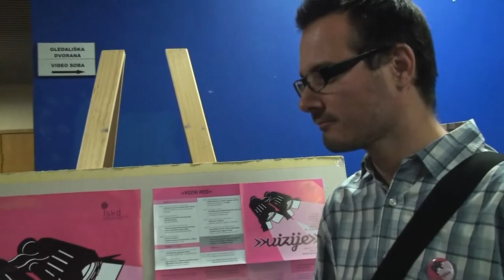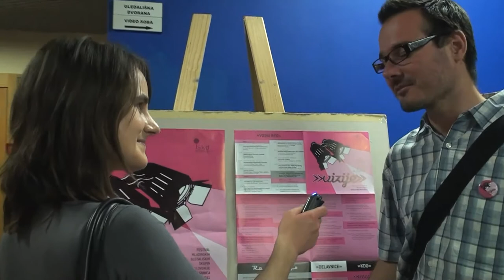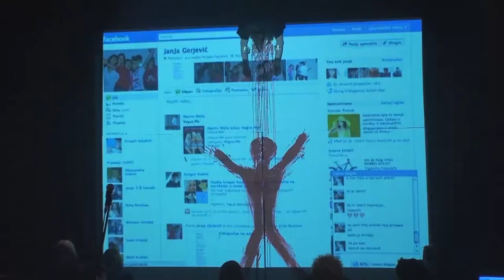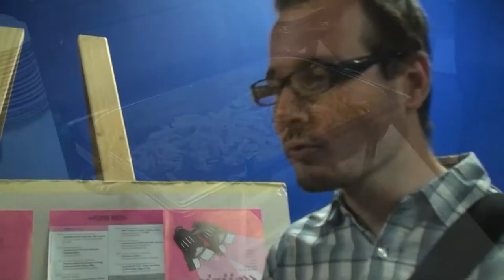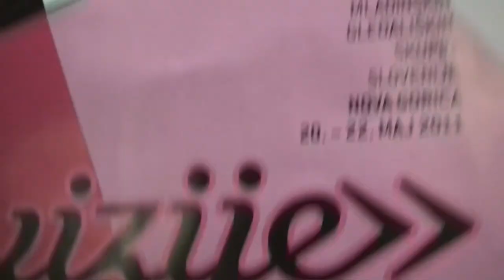Vizije - festival mladinskih gledaliških skupin Slovenije - petek 20.05.2011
Zaključno srečanje najboljših predstav mladinskih gledaliških skupin sezone 2010/11 z Ano Perne.